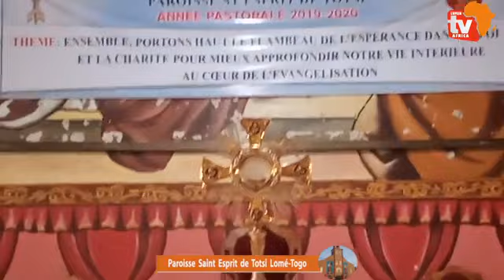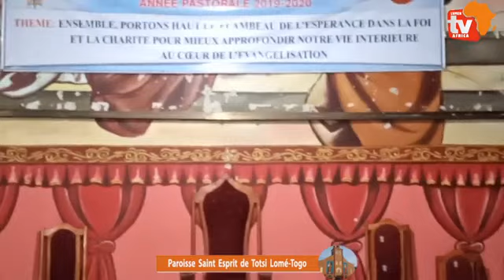🛑✝[PAROISSE SAINT ESPRIT DE LOME -TOGO - ✝-ANNÉE LITURGIQUE A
🛑✝[PAROISSE SAINT ESPRIT DE LOME -TOGO
- ✝-ANNÉE LITURGIQUE A -🌐
⭕ADORATION et  MESSE  du 21è LUNDI DU T/O A ,en la fête de Saint BARTHÉLÉMY
➖Présidée par le Père JEAN GODOGOU
Textes liturgiques :
Apocalypse 21,9b-14
Psaume 144(145),10-11,12-13ab,17-18
Jean 1,45-51
Lumen TV afrrca